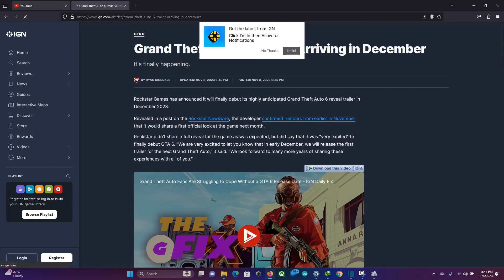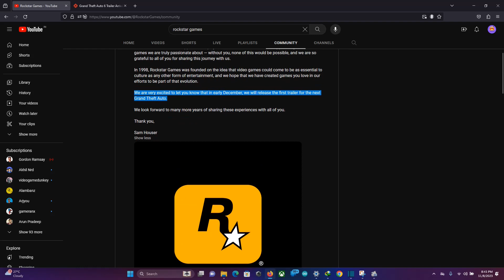*BREAKING NEWS* The Official GTA 6 Trailer Announcement (Confirmed by Rockstar Games)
*BREAKING NEWS* ROCKSTAR GAMES HAS ANNOUNCED GTA 6! (OFFICIAL TRAILER REVEAL)